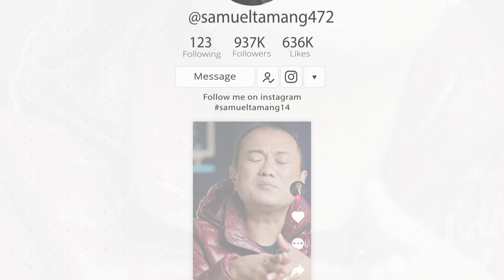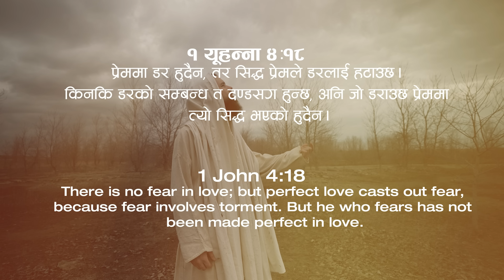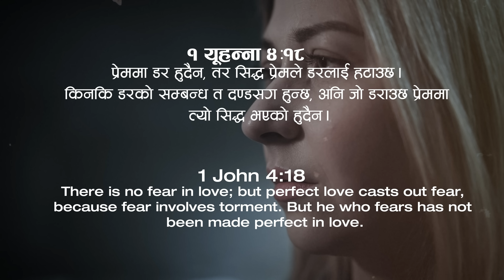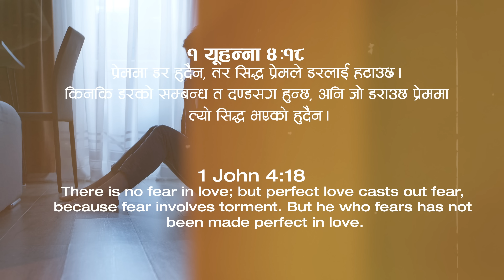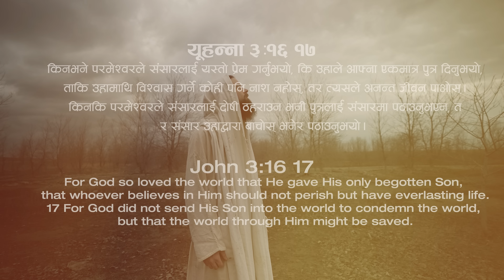Kill Your Fear II Afnu Daar Lai Marnu Haas II Samuel Tamang II Nepali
Kill Your Fear" is a powerful tool that encourages individuals to confront and overcome their fears in order to reach their full potential. Fear is a natural emotion that can paralyze us and prevent us from pursuing our goals and dreams. However, by killing our fears and taking proactive steps to address them, we can overcome them and achieve our aspirations.

This video kill your fear emphasizes that fear is often rooted in self-doubt and negative self-talk. To kill fear, individuals must first acknowledge its existence and identify its root cause. Reframing our mindset and focusing on positive outcomes can help us overcome our fear and take action towards our goals.

It is important to take small steps towards the process of killing your fear. By taking action towards our goals and confronting our fears, we can unlock our full potential and achieve greater success and fulfillment in life. To kill your fear, you must always, remember, fear is not real, and we have the power to overcome it and achieve our dreams.